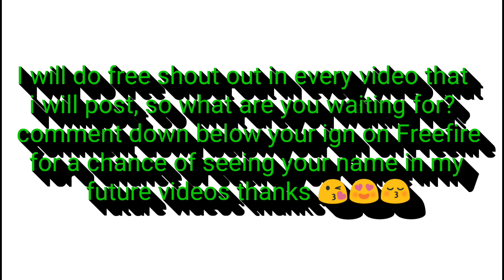Vigilante and new summer skins in Freefire / StevenNoob Spending Spree Episode 15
Vigilante and summer skins : ) !!! 🎊🎉👏

📢  Announcement 📢

📍If we reach 300 Subscriber i will give away 2 costume on Free Fire to our 2 lucky Subscribers, so what are you waiting for? comment like and subscribe now for chance of winning and don't forget to share the video. thanks

📌 Other Info 📌
📍 Laptop : Predator Helios 300
📍 Recorder : Windows 10 Xbox recorder
📍 Video Editor : Power Director
📍 Intro & outro Video Editor : Legend
📍 Thumbnail Editor : PixelLab / Ultimate Background / Logo Maker

🤟 Music 🤟
🎧 Intro & Outro Song : Neffex - Fight Back
                                        : Neffex - Failure
                                        : Neffex - Judge